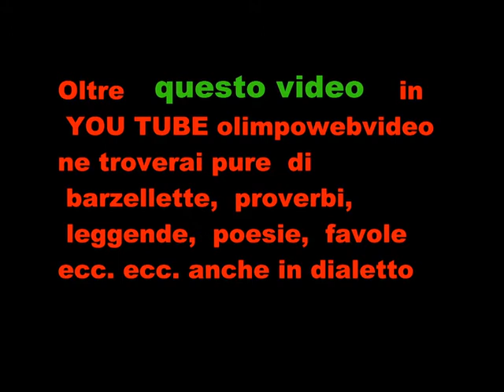Arrivo trattori campo di aratura ed inizio arature del 7 8 2016 1° video